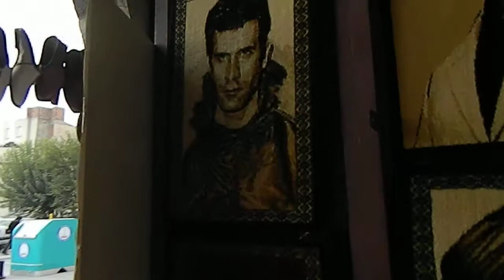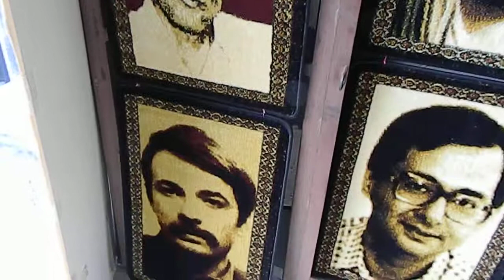Gaziantepte 500 Yıllık Mağara'yı Bizlerle Birlikte Gezmeye Hazırmısınız